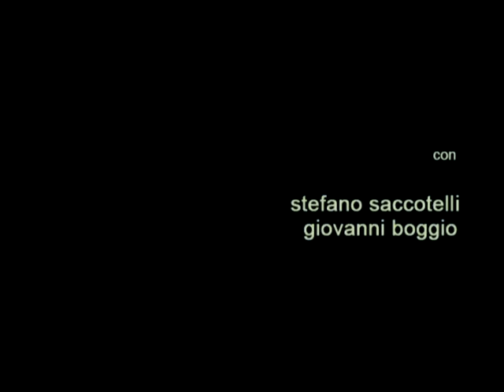MODERAZIONE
CORTOMETRAGGIO
Scritto e diretto da Ilario Blanchietti. Fotografia Ezio Gamba
MA CHI SONO I MODERATI? NOI CE LO CHIEDEVAMO GIA' NEL 2007
con Stefano Saccotelli e Giovanni Boggio.